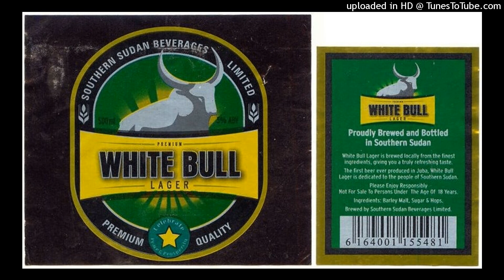Ujut & Simon Lee - Southern Sudan Beverages Limited SSBL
Ujut and Simon Lee introducing
S.S.B.L.
Southern Sudan Beverages Limited
🔥🛵🚓DON'T DRINK AND DRIVE🚗🚲🔥
🍺🥂🍷DRINK RESPONSIBLY 🍷🥂🍺

Southern Sudan Beverages Limited (“SSBL” or the “Company”) is a newly established company that is majority-owned by SAB Miller Plc. The beer brands that were manufactured are White Bull, Nile Special (brewed primarily in Jinja, Uganda but also at the South Sudan brewery) and Club Pilsner pale lager beer. The Company also produced soft drinks such as Club Cola, Club Berry, Club Lemmon, Club Pineapple, Club Orange, and Club Apple . In addition to soft dinks and beer, the Company also produces spirits such as Konyagi Gin, Vladimir Vodka, Regency Whisky and Valeur Brandy.

SSBL has embarked on a $61 million beer production and soft drinks/water Project in Juba, South Sudan. The Company has successfully completed in May 2009 the beer production plant. The proceeds of the loan to be provided by IFC shall be used to finance SSBL expansion program that includes: (i) construction, equipping and placing into operation of a soft drink and water bottling facility, to be located within the existing premises of SSBL in Juba, South Sudan; (ii) a Waste water Treatment Facility also to be established within the existing premises of SSBL; (iii) the funding of the working capital requirements; (iv) debt refinancing; and, (v) the funding for maintenance of bottles, coolers and crates (hereafter referred as the “Project”).

LYRICS:

SIMON LEE

INTRODUCING S.S.B.L. COMPANY

SOUTH SUDAN BEVERAGES LIMITED

DRINK RESPONSIBLY

UJUT WITH SIMON LEE

DRINKING RESPONSIBLY

NAH GO RIDE MY BIKE WITH GIN INNA MI

NEW RECIPE FI TRY:

MI USE FRUIT JUICE FROM MY TREES

(MIXOLOGY)

MIX VODKA WITH LIQUOR, NOT WITH LOVE

MI NUH COME FI GET GIRLS BUT FI POUR RHUM,

HAVE A DRINK AND SOCIALIZE

STILL OK, STILL FINE

BUT CAN'T DRIVE

PARTY TIME

UJUT AND SIMON LEE AT THE COCKTAIL BAR

NUFF THINGS FI TALK 'BOUT AND THE NIGHT SO LONG

WISDOM TREE MUSIC, NEW DANCEHALL SONG

MOSCOW MULE INNA MY CUP, KUSH INNA MY JAR

MI REJECT OPTIMISM AND PESSIMISM TOO

MY GLASS A NUH HALF EMPTY NOR HALF FULL:

IT ALREADY CONSUMED

SIMON LEE, UJUT

REPRESENTING FOR SSBL

AND IT'S NOT CONSENTED UNDER AGE 18

THIS MESSAGE IS DELIVERED FROM SIMON LEE

FOR SSBL FACTORY LOCATED IN JUBA, SOUTH SUDAN

THE NUMBER ONE FACTORY